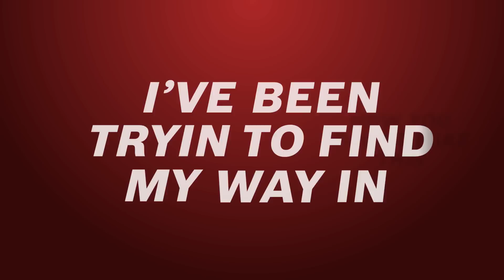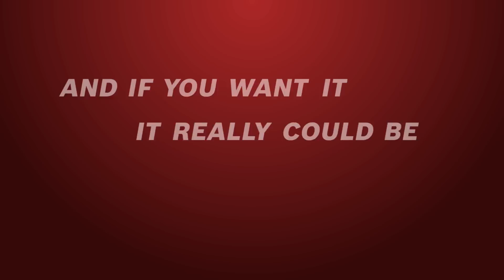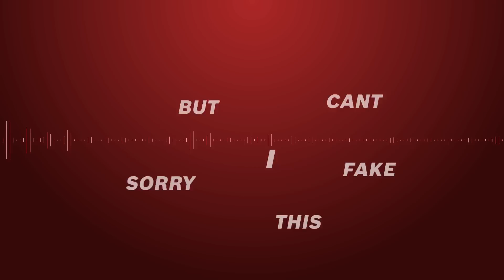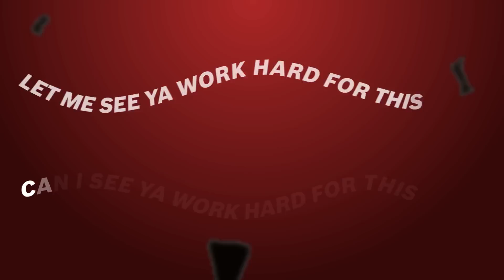Ancestral Warship - Spoiled - Kinetic Type